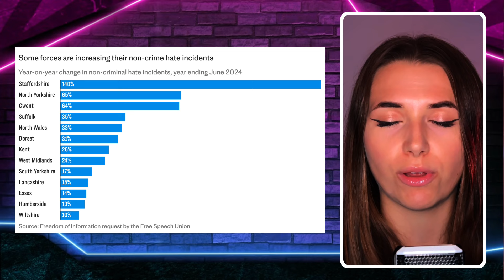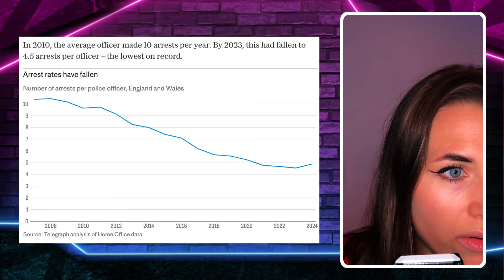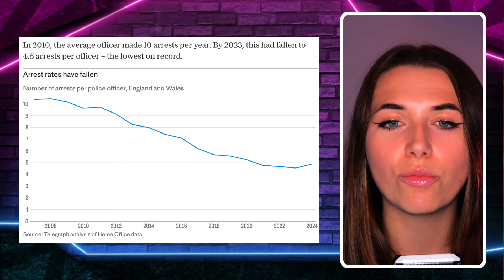🚨 YOU MAY NEVER GET A JOB IF YOU WRITE A 'PREJUDICED' POST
The Telegraph has revealed shocking data about how policing of real crimes like theft and burglary is absolutely plummetting at a time when the police are dedicating more and more resources to policing speech.

Allison Pearson's investigation for a tweet has prompted more scrutiny of the police's priorities.

Chloe Dobbs reacts.

ℹ️ About Chloe Dobbs
Chloe Dobbs is a political commentator who has contributed on GB News, TalkTV, Sky News, ITV News, and the BBC. Chloe makes independent commentary videos also, which can be found on her Instagram, YouTube and X accounts, all @dobbsandpolicy